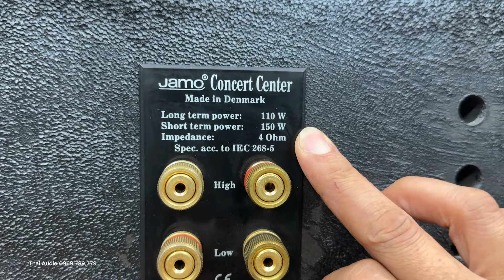Loa Center Jamo 8 Giá 4,5Tr - 0969789779